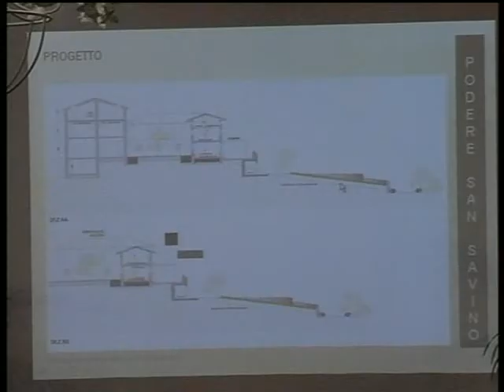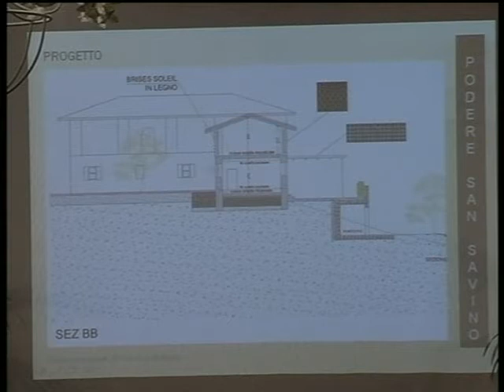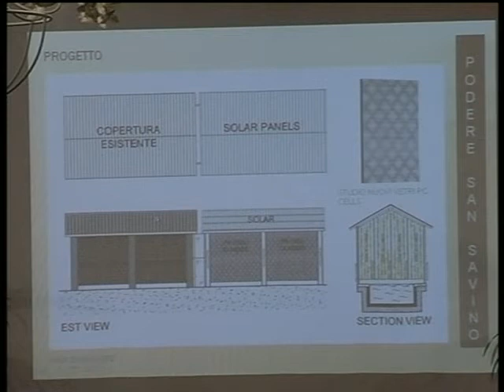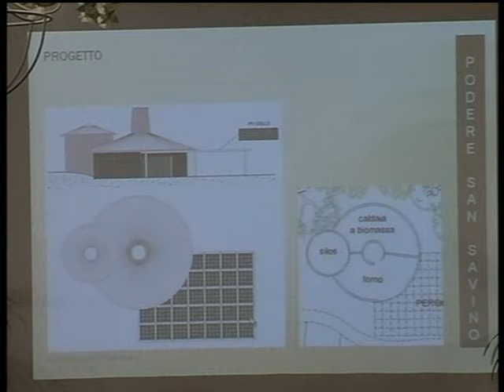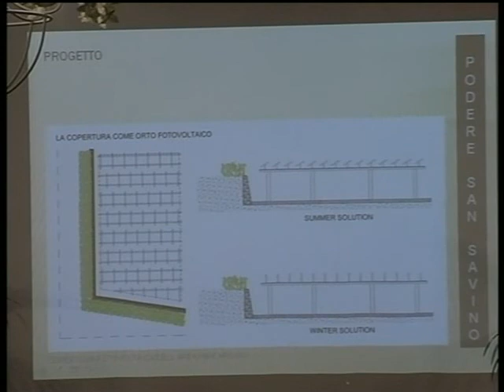Bioedilizia 2_6